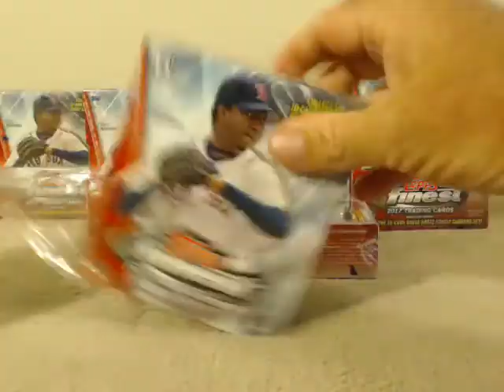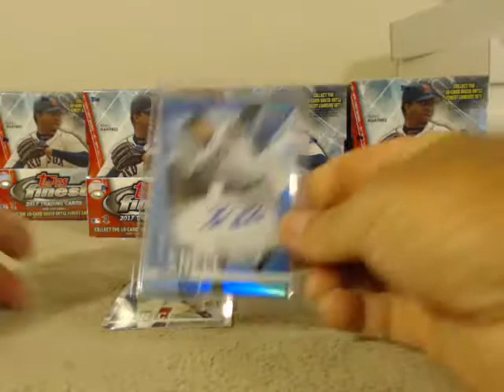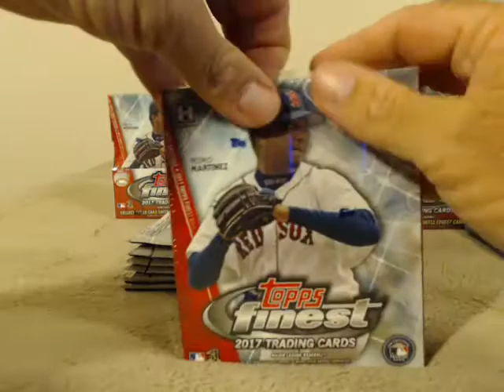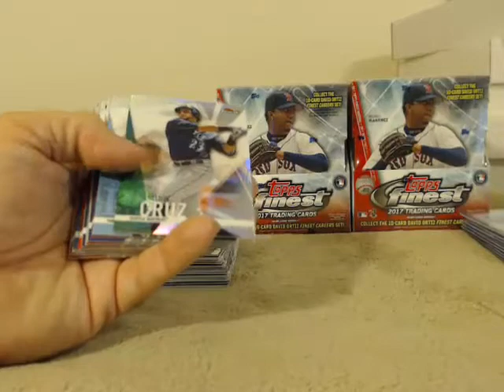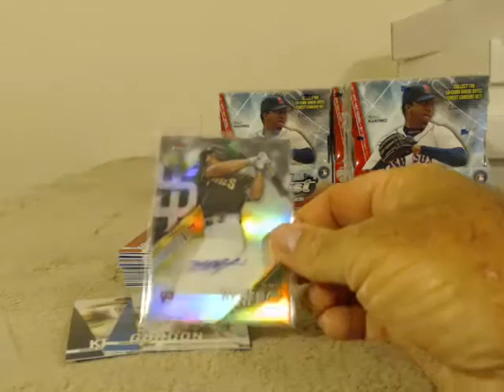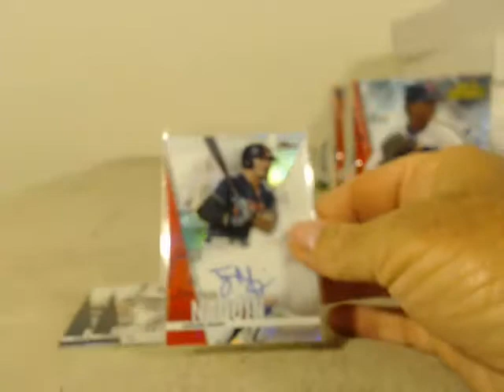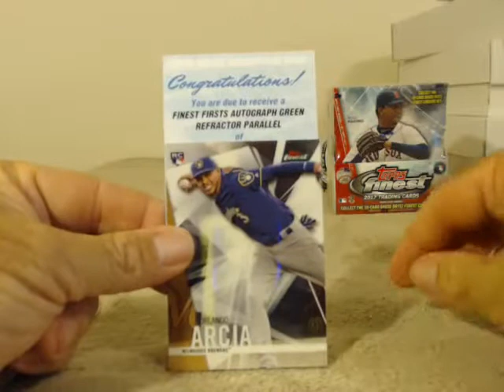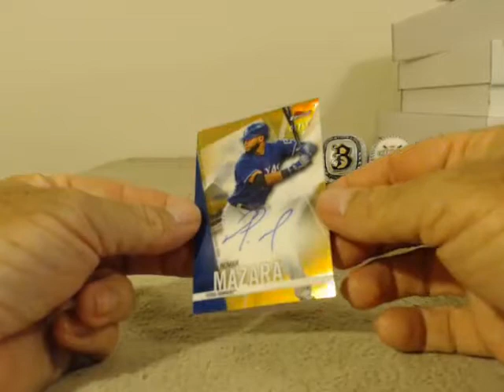2017 Finest Player Break 6/20/17